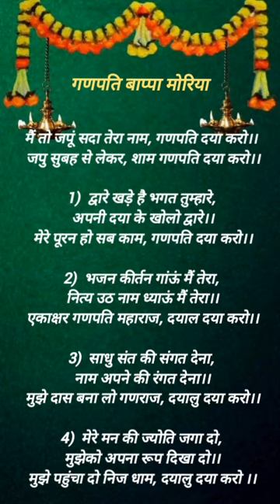(राधे राधे श्री हरिदास) गणपती भजन,मेरे पुरण करो सब काम गणपति दया करो🙏